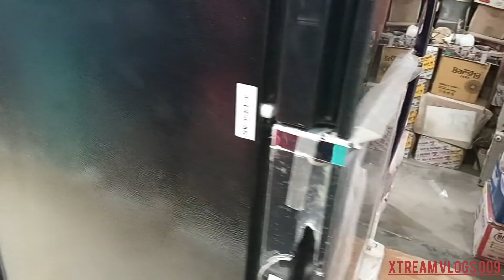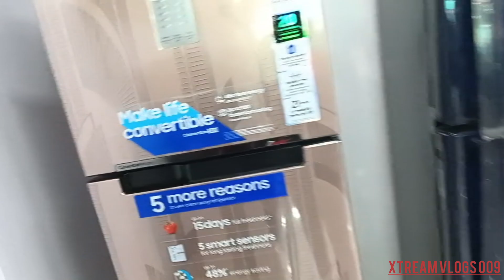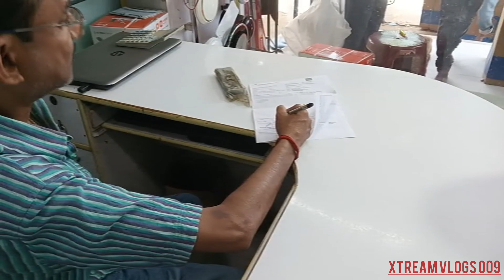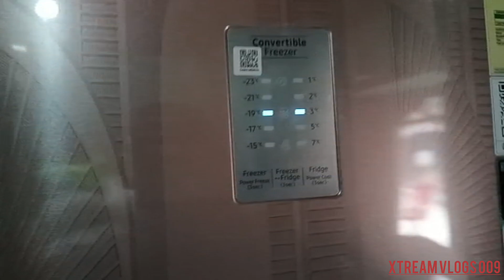Finally আজকে আমরা আমাদের বাড়ির জন্য Fridge কিনেই ফেললাম 💯✨✨💯💯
Xtream vlogs009